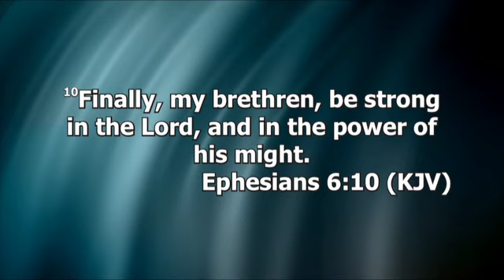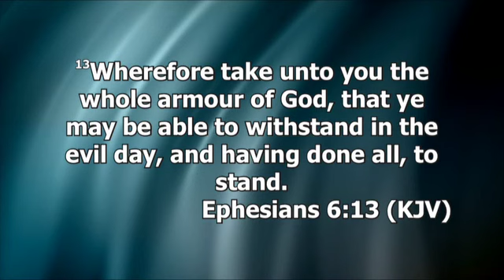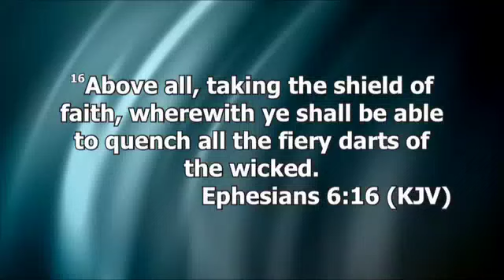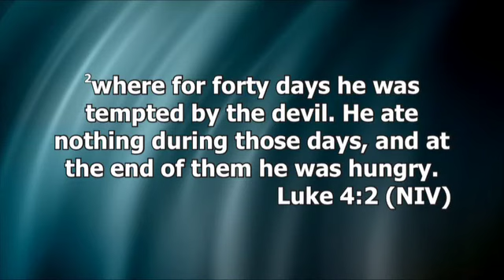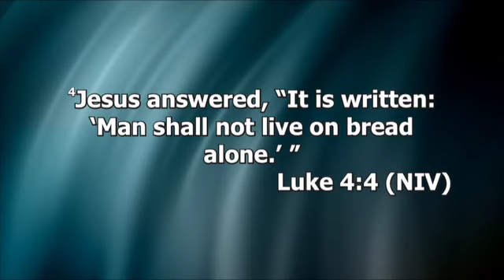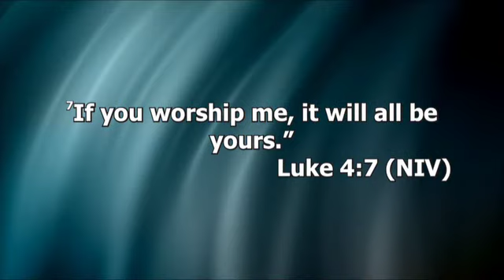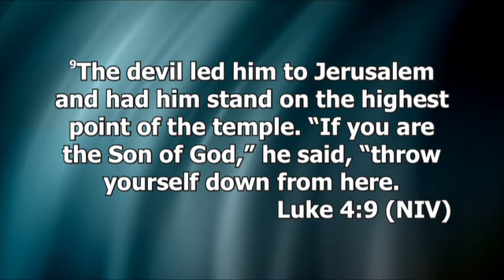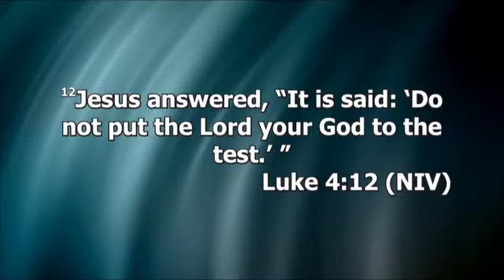Fight The Good Fight Of Faith